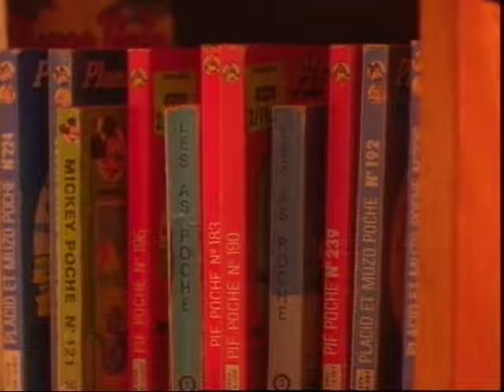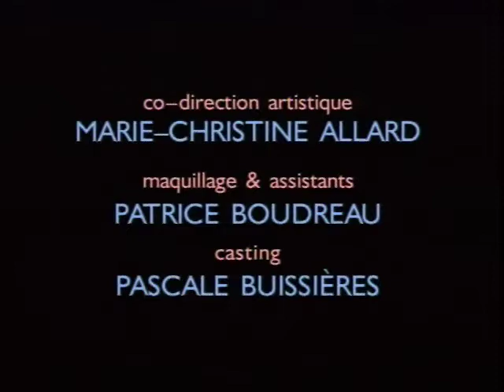QUAND LE COEUR ATTEND - Épisode 08: Seize Ans Tout L'Temps!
Accents régionaux typiques. Du poète Québécois Jean Mercier, tourné dans sa ville natale de La Tuque en Haute-Mauricie au Québec avec des comédiens amateurs et une équipe tout juste sortie du programme en cinéma de l'Université Concordia, QUAND LE COEUR ATTEND aura été vu dans 55 pays, incluant la télévision nationale RTVE en Espagne!